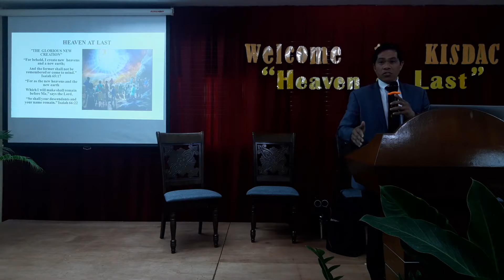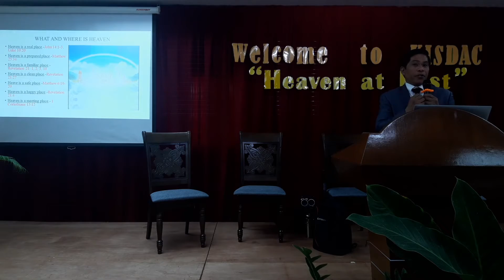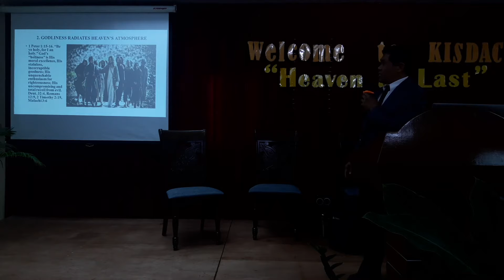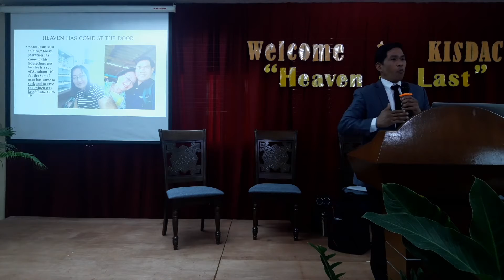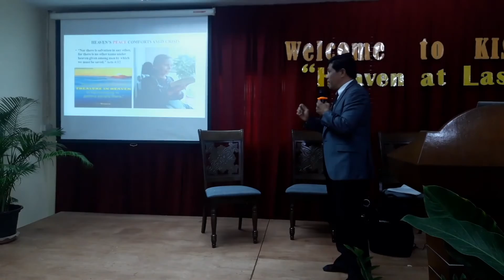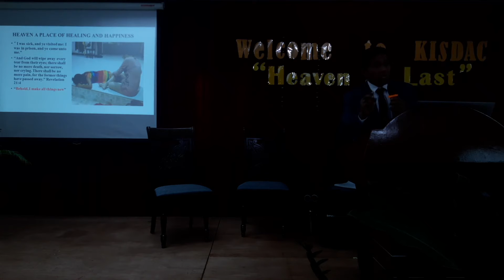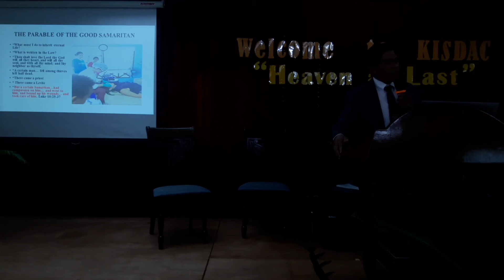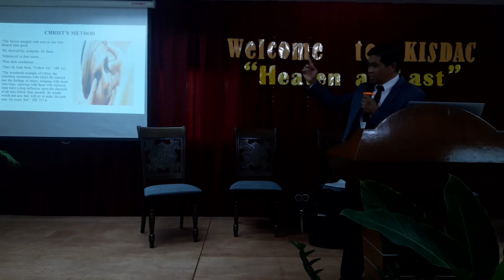Heaven at Last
Sermon given by Pastor Edson Tangonan at Korat International SDA Church on Sabbath, December 12, 2020